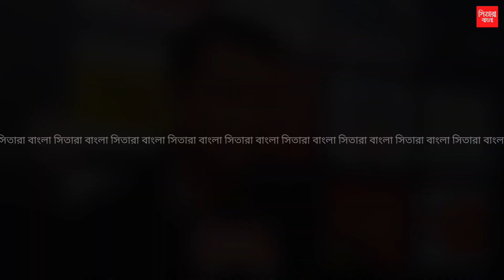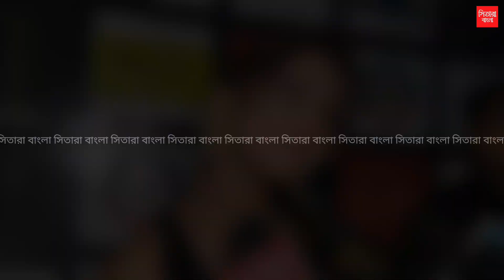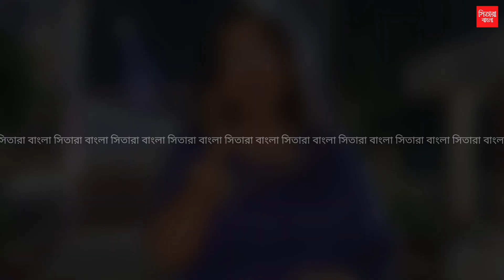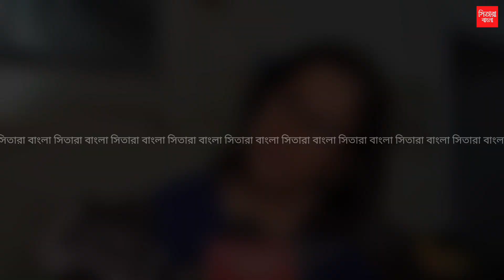পুরস্কারের মঞ্চে টলিপাড়ার তারকাদের এক ঝলক।।